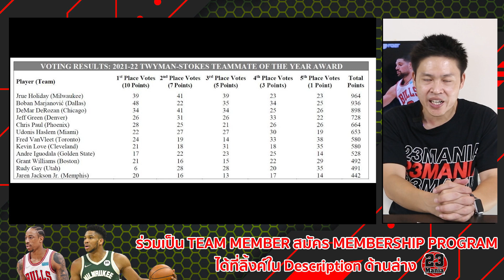Bucks จัดหนัก Bulls!! พญากวางพร้อมเจอ Celtics!!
IG NBA Mania : nbamania23
IG แอดมินเอ้ : aeymj2323
IG แอดมินตูน : admin_toon

Picture Credits:
Basketball Player Picture:
Logo:
- Wikipedia